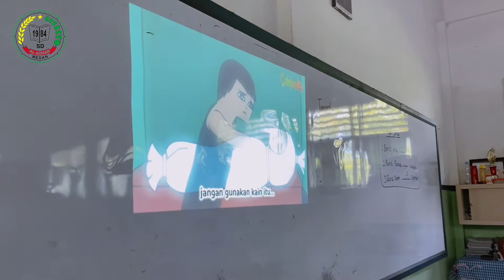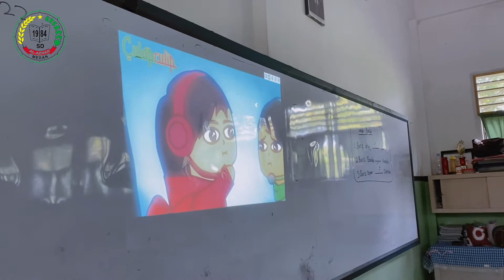Program Sabtu Ceria SD Al Azhar Medan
Profil & Program Unggulan SD Al Azhar Medan
1. Guru yang berpengalaman (1% = S3, 30% = S2 & 69% = S1)
2. Kurikulum two in one (100% Kemendikbud & 100% Kemenag
3. Program Reguler, Plus, Akselerasi (SD 5 Tahun), & Tahfiz 5 Juz Al Qur'an ( Juz 30, 29, 1, 2 & juz 3)
4. Lingkungan Sekolah yang asri dan nyaman
5. Suasana Islami (Senyum, Salam, & Sapa)
6. Pengembangan program keagamaan (Shalat Tahajjud, Asmaul Husna, Shalat Duha, Shalat 5 Waktu, Puasa Senin & Kamis, Tahfiz 5 Juz Al Qur'an, Malam Ibadah, Ramadhan Center, Khataman Al Qur'an & Peringatan Hari Besar Islam.
7. Ekstrakurikuler (Iqro', Tahfiz, Matematika, Bahasa Inggris, Karate, Bulu Tangkis, Sepak Bola, Tari, Mewarnai, Art & Craft
8. Wadah Intelektual Muslim & Muslim yang Intelektual
9. Mengembangkan English Enfironment & Kegiatan Field Trip
10. Program Happy Morning (Love Tahfiz, Seni Gembira, English Morning, Sabtu Shalawat, & Sabtu Ceria
11. Sarana & Prasarana yang Lengkap (Ruang kelas yang nyaman, Masjid, Lapangan Upacara yang Luas, Lapangan Sepak Bola, Lapangan Basket, Kolam Renang, Laboratorium IPA, Koperasi, Kantin, Klinik, Studio Musik, & Ruang Tahfiz)
Contact Person:
Ustadz Muhammedi 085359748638. Buk Manja 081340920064